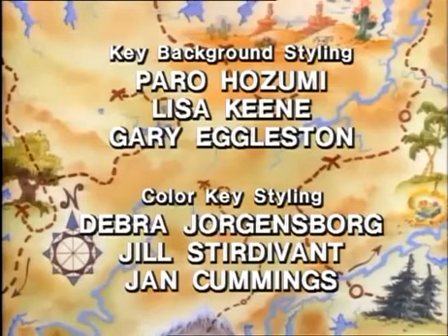Ducktales Hindi season 1 Ep 27Launchpad's Civil War Part 5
Ducktales Hindi season 1 Ep 27
Launchpad's Civil War

Plot

Launchpad is chosen to participate in an American Civil War reenactment as his great-grandfather, General Rhubarb McQuack. At first, Launchpad is proud that he is given the opportunity to portray his ancestor. Unfortunately, little does he know that his side, the Union, lost the battle and that his grandfather was an embarrassment during that war.